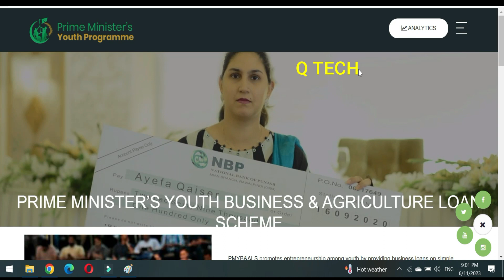پرائم منسٹر یوتھ لون 2023 | pm loan new update after budget 2023 | 5 lac to 75lac loan 2023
پرائم منسٹر یوتھ لون 2023 ,
pm loan new update after budget 2023,
 5 lac to 75lac loan 2023,
Pm Loan Budget update 2023 , prime minister youth business loan 2023 new update 11June 2023
Nadra not verified pm loan scheme 2023 online apply
Prime Minister's Youth Programme
How to apply for Youth Loan
Youth Loan 2023
Shahbaz sharif Loan Scheme
Govt Loans
Govt Loan scheme
Prime Minister Loan Scheme online apply
interest-free loans
Loan application online
Kamyab Pakistan
Prime Minister Youth Business Loan scheme
Loan Application
Prime Minister Loan Program
Govt Loan apply online
Youth Program
Prime Minister Youth Programme
Loans
prime minister youth business loan scheme 2023,
business loan,
citizen portal,
how to apply loan,
kamyab jawan loan,
prime minister loan scheme,
agriculture loan,loan 2023,
small business loans,
sme loan,micro loans,
business financing,
business loan apply online,
govt loan,shahbaz sharif,
imrankhan,interest free loans,
loan application,pm loan portal,
pm youth loan scheme,
pm laptop scheme,
akhuwat loan,
best loan